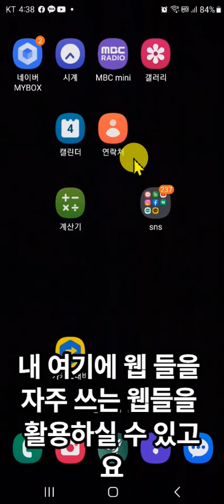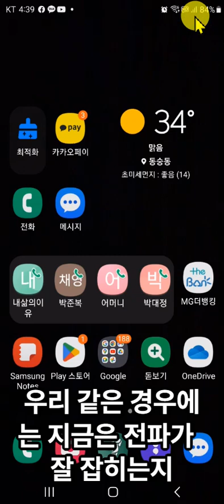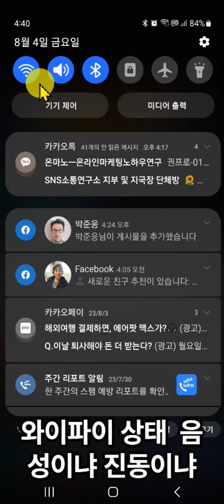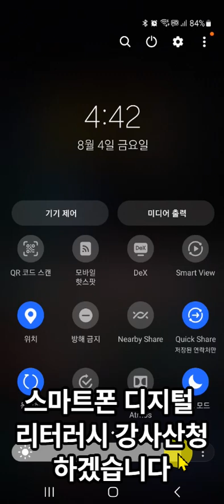시니어 스마트폰 활용 기초, 디지털 리터러시, 스마트폰 화면 상태 알림줄부터 디지털 문해 강화로 농산물 판매 활로 개적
내가 생산한 농산물은 내손으로 판다. 누구나 할 수 있는 스마트폰 활용기초에서 디지털 문해 강화로 더이상 판매 걱정없는 농업인을 추구 합니다.

특용작물을 재배 하면서 판매까지 오로지 경험을 가지고 농업인이 필요한게 무엇인지 아는 미디어 리터러시 강사 산초박 입니다.

시니어 스마트폰 활용 강사 농업인이 하는 마케팅

안녕하세요.
화천 산속 오지에서
도룡뇽이 살고,
땅속 깊은 곳에서 샘솟는
맑은 물을 농업 용수로 이용 하고, 친환경 초생재배로 산초나무를 키워 건강한 산초기름을 고집하는 화전민산초 산초박(준웅)입니다.
산초나무를 왜 어려운 친환경으로 재배 하냐고요?
면역력 약하신 분들이 드시는 산초기름을 농약을 쳐서 재배 하는 것이 저는 싫었습니다.
친환경 인증번호: 11303066호
주요 경력
서울은행 근무
통나무목수(노리젼나치)
방송출연
1. MBN 나는 자연인이다 306회 (윤택) 출연.
2. MBC 궁민남편 출연.
3. 체널A 신대동여지도 (이상인) 출연.
4. EBS 한국기행 출연